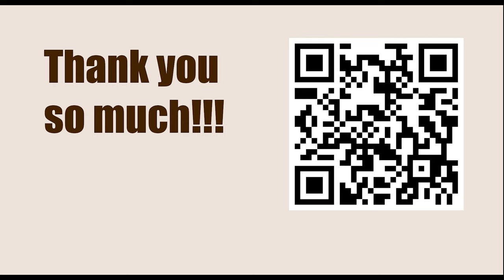Robert James Fischer vs Renato Naranja, Philippines 1967